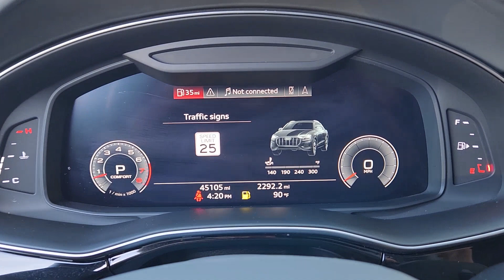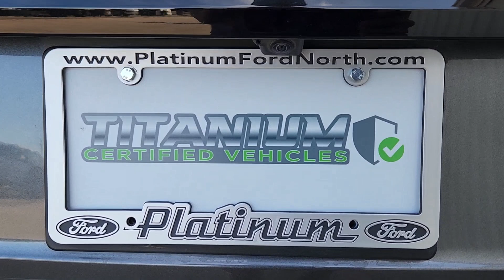2020 Audi Q8 55 Prestige TX Pilot Point, Aubrey, Mustang, Tioga, Frisco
Pre-Owned 2020 Audi Q8 55 Prestige available at Platinum Ford North located in 11590 Highway 377, Pilot Point, TX, 76258. Servicing the Pilot Point, Aubrey, Mustang, Tioga, Frisco area.
Please mention the stock Q230510A when you contact the dealership for this vehicle.

You'll have love at first sight with the   2020  Audi Q8.  Here's a superbly crafted Q8 that offers stunning luxury, exhilarating performance, cutting-edge safety and infotainment tech, and standard all-wheel-drive. Available options like an impressive tow package make this premium SUV a truly remarkable blend of refinement and rugged capability. The following are some of this vehicles highlighted options: Heated Steering Wheel
, Head-Up Display, Apple Carplay®/Android Auto®, Navigation System, Heated Driver Seat, Keyless Entry, Moonroof, Sun/Moonroof, Heated Mirrors, Satellite Radio. Performance, luxury and capability blend beautifully in this exceptional Q8. See for yourself when you take it out for a test drive. Our professional staff looks forward to giving you excellent service!